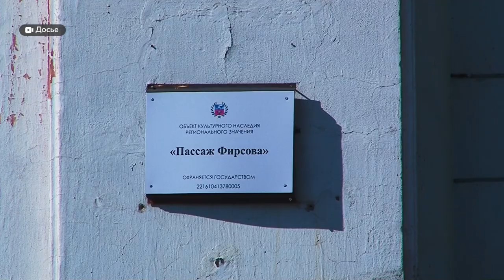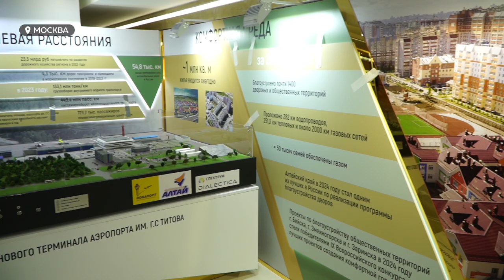Дни Алтайского края стартовали в Совете Федерации в Москве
В Совете Федерации в Москве стартовали дни Алтайского края. Во время первых заседаний региональные чиновники обсудили с сенаторами вопросы образования и культуры, а также подняли темы ЖКХ и инфраструктуры. Подробнее о том, на какую помощь может рассчитывать наш субъект – смотрите в сюжете.